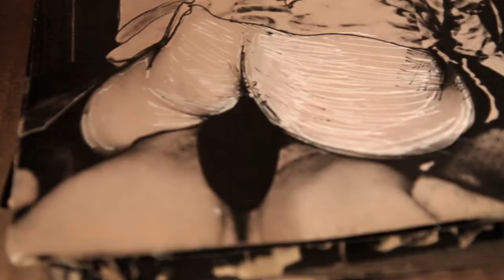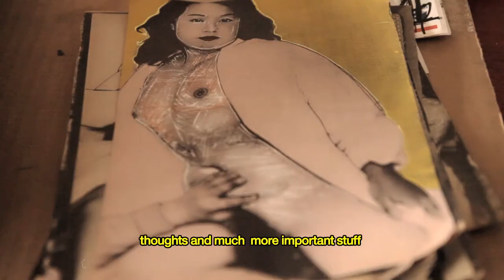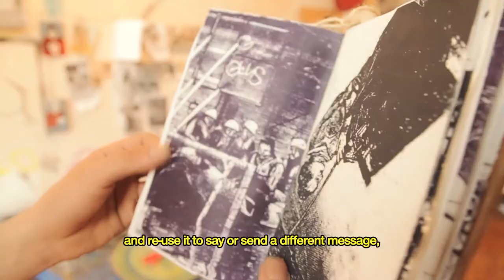CONTROL CREATIVO | STREETART! Ft. LORENZO MASNAH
Lorenzo Masnah was born in Colombia but based in New York.
Masnah takes old magazines from the '60s and dresses them up in his own unique tags.

By taking these magazines out of the Mexican streets and using found wood from the streets of New York, I recycle these items and give them new life by turning them into art beyond a specific city."